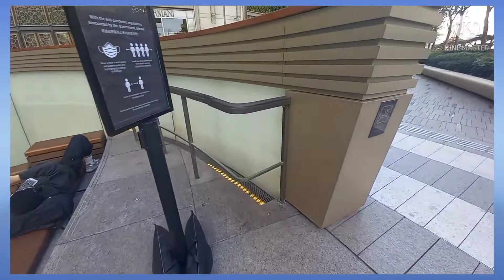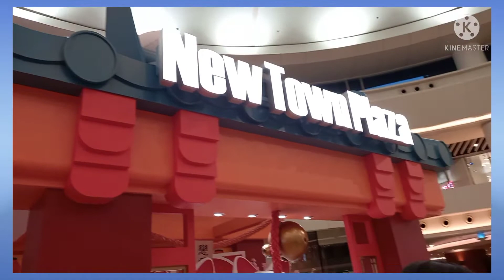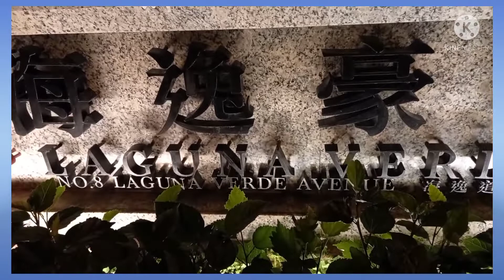Solong Gala around TST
Seaside tst hindi nakakasawang pasyalan